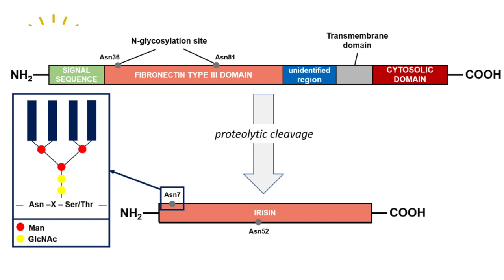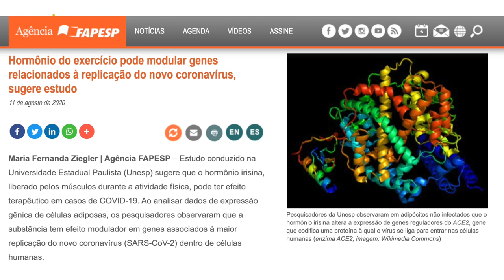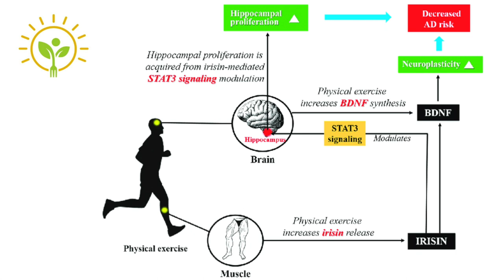O HORMÔNIO QUE PROTEGE O CÉREBRO | APRENDA NUTRIÇÃO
➤ AVISO

➤ APRENDA MAIS

➤ BIOGRAFIA